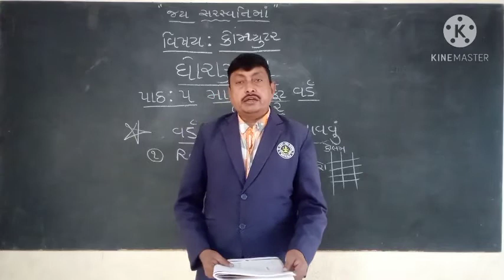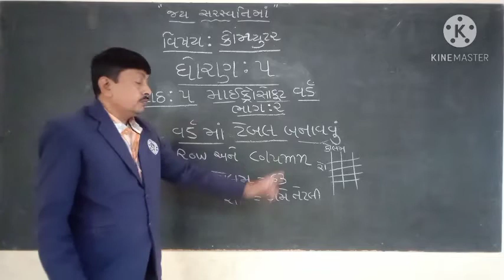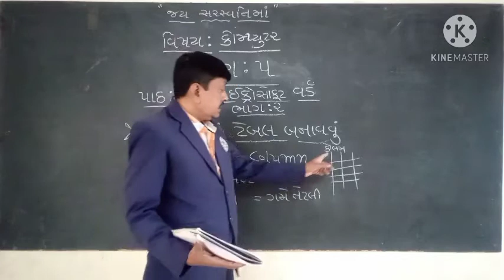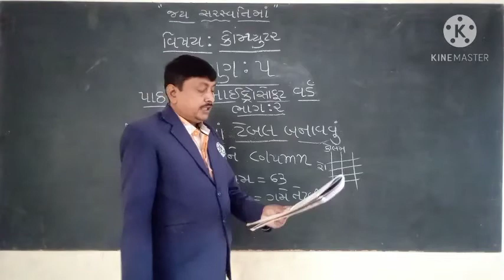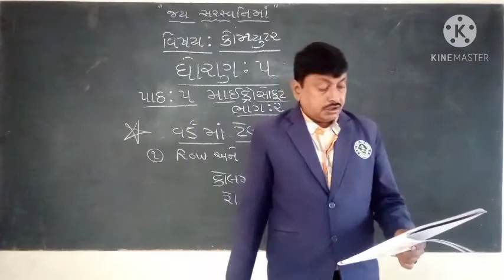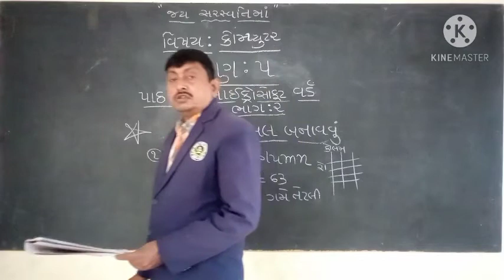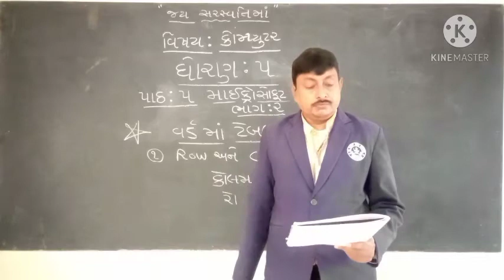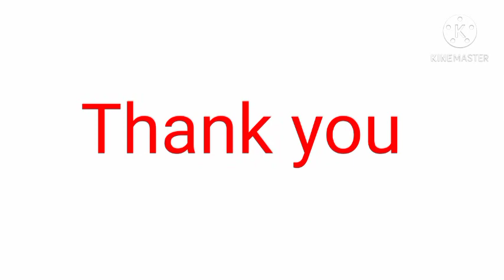STD 5 COMPUTER LESSON 5